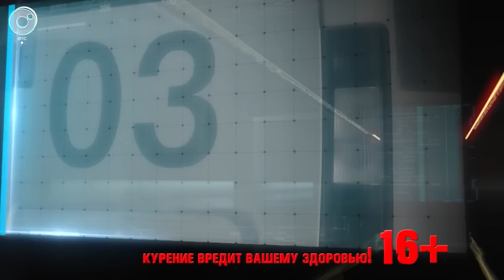Экстренный вызов | 25 января 2023 | Происшествия Новосибирской области | Телеканал ОТС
1. Аварийный "скворечник" вместо дома для многодетной семьи... Следком возбудил уголовное дело из-за халатности сельских чиновников.
2. Угрожал расправой... Начинающего налётчика задержали в Новосибирске. В банке на Затулинке клиентов и персонал распугивал заезжий гастролер.
3. Транспортные полицейские, железнодорожники и представители областного правительства следили за порядком на вокзале Новосибирск-Главный.